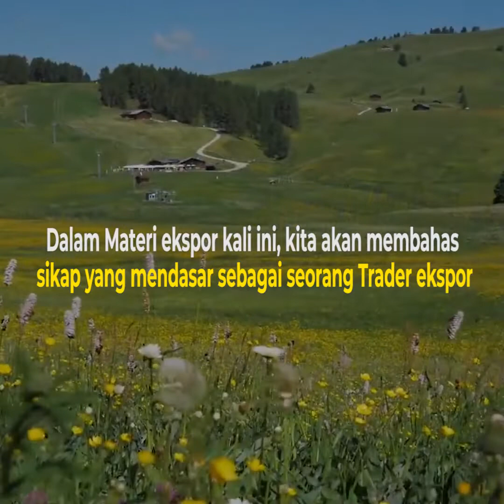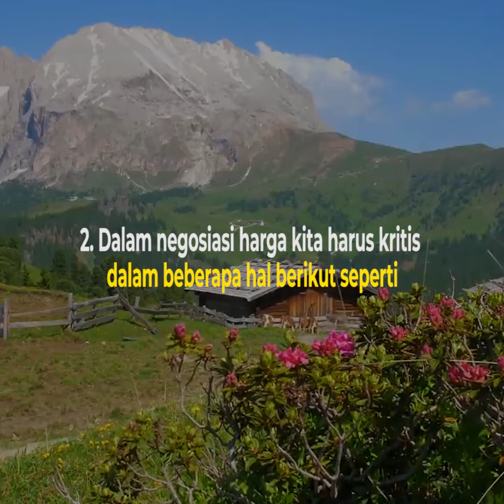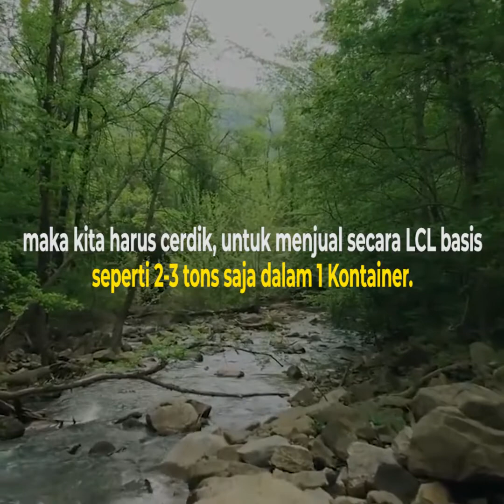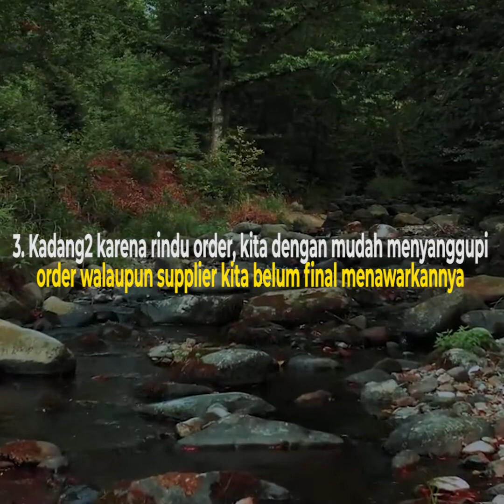Rajin Dan Kritis Jadi Trader Ekspor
Kami mengundang semuanya untuk menjadi Paid Member di E-Commerce B2B Export Import
Biayanya sangat murah/tahun. Untuk mempromosikan produk dagangan kita salah satunya dengan E-Commerce B2B Ekspor supaya dilihat oleh orang banyak dan ada harapan dapat ORDER.
Segera saja tampilakan produk anda.
SELAMAT BERPROMOSI
Kami juga mengadakan pelatihan ekspor bagi paid member by zoom.
jangan lupa untuk di ingat email dan password yang sudah didaftarkan yang nantinya akan digunakan untuk proses login nantinya.

Office address :
jl. Taman Malaka Utara Blok B1 No.8 Pondok Kelapa Jakarta 13450 Indonesia

CS :
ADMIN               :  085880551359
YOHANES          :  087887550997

E-Commerce B2B Export Import